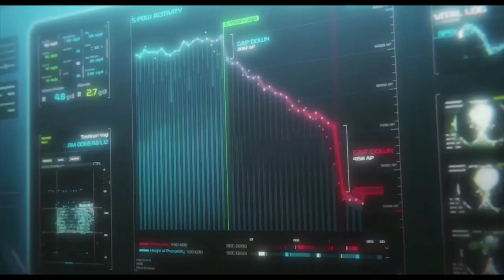My Hero Academia: 2 Heróis’ trailer dublado